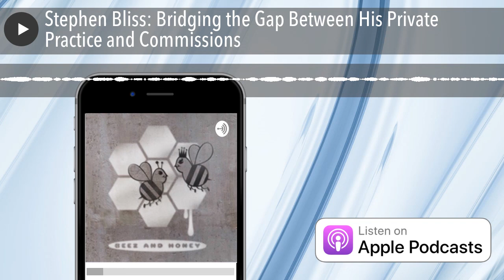Stephen Bliss: Bridging the Gap Between His Private Practice and Commissions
Stephen Bliss has been the Senior Artist at Rockstar Games for many years and through his agency has been able to fulfill commissions for clients which allow him the financial freedom to do his own work in the studio. Here the artist discusses how he’s built a life in Art and what he’s working on now.